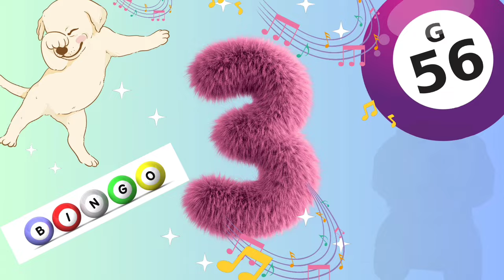BINGO was his Name O!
Hello Friends, Welcome back to another episode of Rudy and Friends sing along's .
Season 1- Episode 7/ BINGO was his Name O! sing along with us.
Hope you enjoyed our video, check back for more video updates every 1-2 days.
We have much more fun to come, Subscribe to our channel if you have not already and make sure to turn on your notifications so you do not miss our upcoming videos on K.I.D.S TV Network CHANNEL!!

We have a K.I.D.S TV Facebook page coming soon as well.